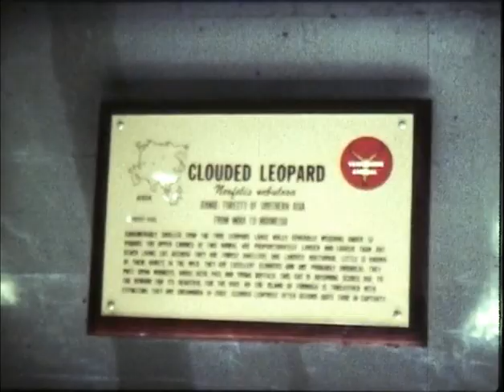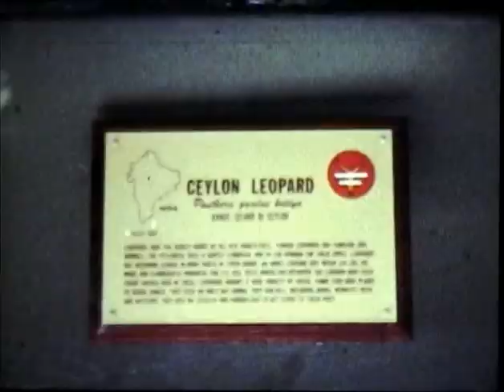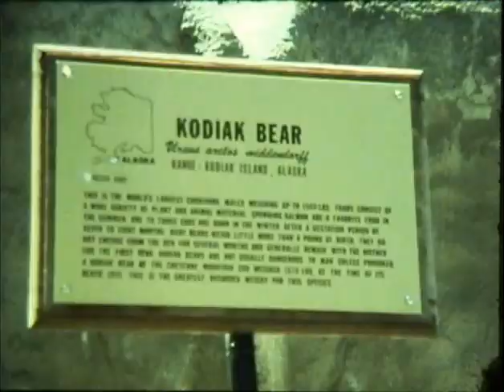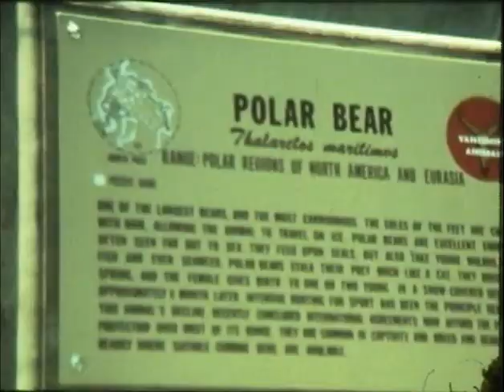1960-70s Wright Family Movies - Film to DVD Transfer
From Orchard Avenue to Larchdale Drive, Cuyahoga Falls Ohio. Featuring George and Chloela (Mickey) Wright and their children, Jeffery, Dawn, Victoria and Steven. With guest appearances by Grandma Ruth, Uncle Roy, Aunt Rebecca, Uncle Dave, Uncle Terry, Aunt Vi, Grandpa Withrow and a host of cousins, neighbors and friends.